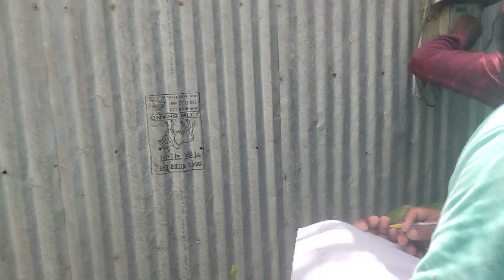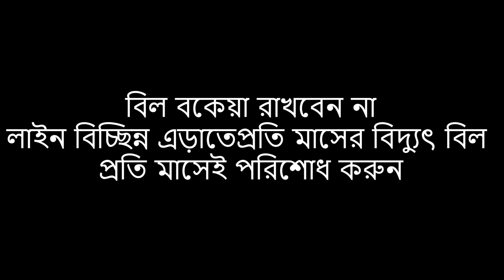বকেয়া থাকায় বিদ্যুতের লাইন কাটায় যা ঘটল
বকেয়া রাখবেন না । সকলকে নিয়মিত বিদ্যুৎ বিল পরিশোধ করার জন্য অনুরোধ করা হল ।